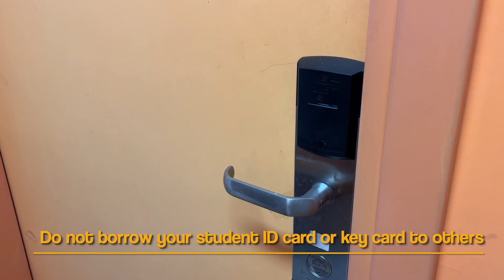All you need to know about moving in - Key House Rules you must know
Student Residence Office, City University of Hong Kong